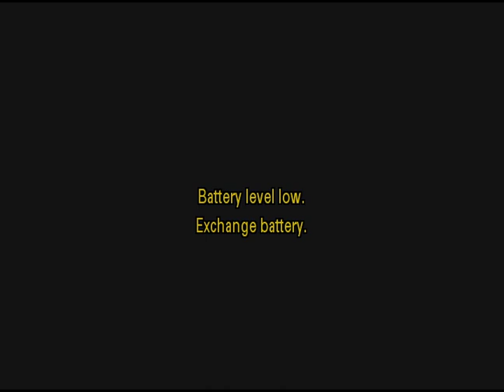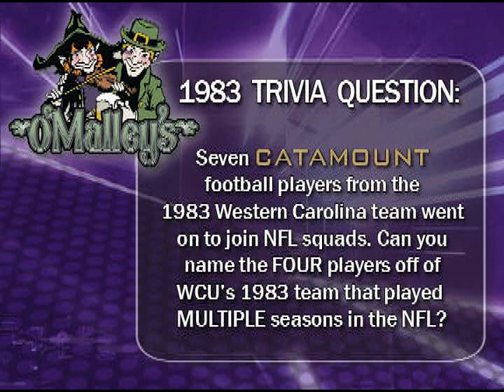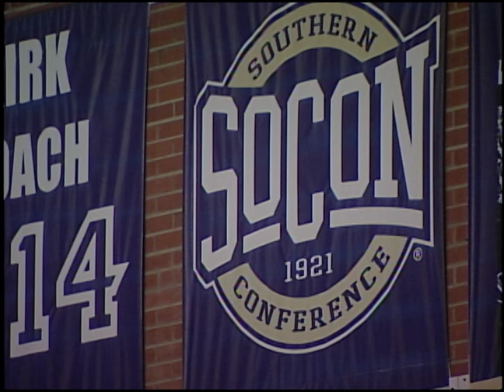Purple Vision Football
I was a camera operator for this broadcast of Catamount football. Purple Vision is the production for the jumbo-tron of the WCU stadium.